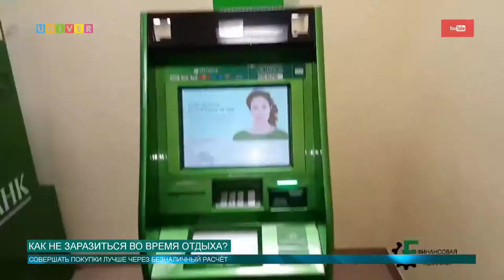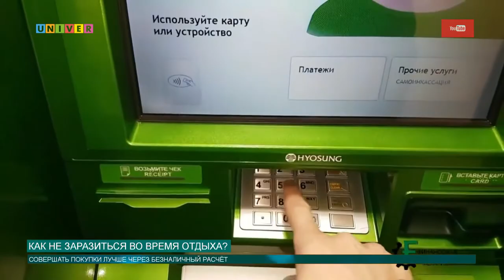КАК НЕ ЗАРАЗИТЬСЯ ВО ВРЕМЯ ОТДЫХА